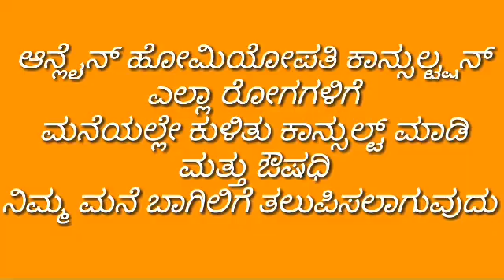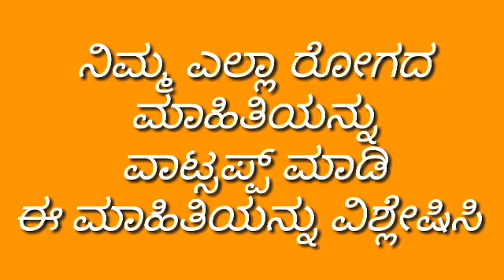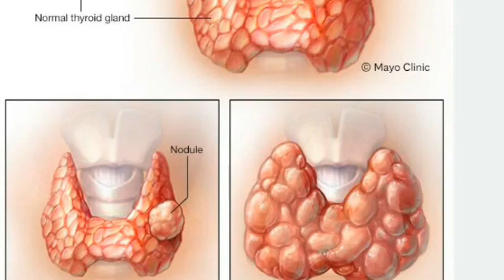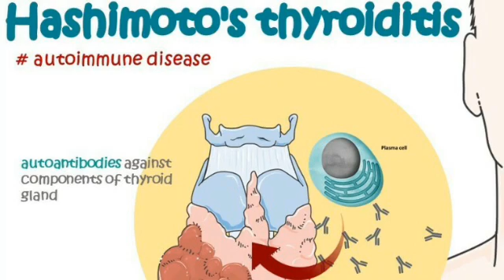Thyroid gland 5 importent diseases in kannada goiter & graves ಥೈರಾಯಿಡ್ ಗ್ರಂಥಿಯ 5 ಮುಖ್ಯ ರೋಗಗಳು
Thyroid gland 5 importent diseases in kannada ಥೈರಾಯಿಡ್ ಗ್ರಂಥಿಯ 5 ಮುಖ್ಯ ರೋಗಗಳು
Diseases informations
Homeopathy medicines
Health tips
immunity booster food
Healthy Diet
Healthy foods
Thyroid gland 5 importent diseases in kannada
# ಥೈರಾಯಿಡ್ ಗ್ರಂಥಿಯ 5 ಮುಖ್ಯ ರೋಗಗಳು
Unit 1

Unit 2
Bengaluru 560041